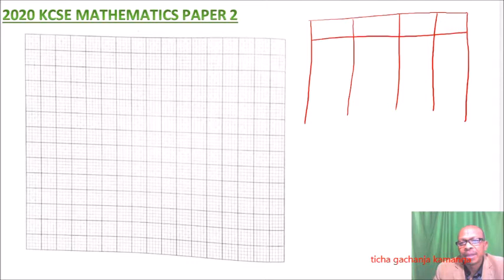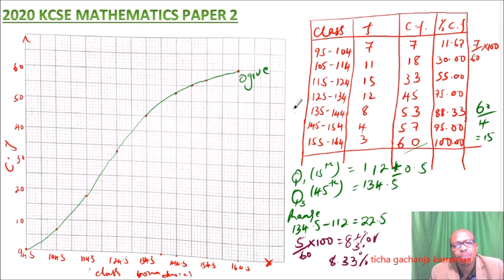2020 KCSE MATHEMATICS PAPER 2 NO 22